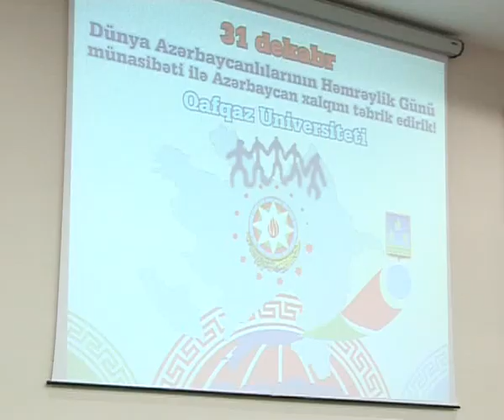QU111227_Hemreylik_proqrami_Ana_Yurdum_Azerbaycan.flv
Qafqaz Universitetində həmrəylik tədbiri keçirilib .
Qafqaz Universitentində 31 dekabr - Dünya azərbaycanlılarının həmrəylik günü münasibətilə tədbir keçirilmişdir. Tədbiri giriş sözü ilə açan Qafqaz Universitetinin rektoru, professor Ahmet Sanicqonaqları salamladıqdan sonar  deyib ki, 31 dekabr -Dünya azərbaycanlılarının həmrəylik günü universitet tərəfindən hər il təntənəli şəkildə qeyd olunur. Ali təhsil müəssisəsi ənənəsinə sadiq qalaraq bu il də həmrəylik günü münasibətilə tədbir təşkil edib. Onun dediyinə görə, dünya azərbaycanlılarının həmrəyliyi günü milli birlik, Azərbaycana məhəbbət, milli-mənəvi dəyərlərin hörmət, vətənə bağlılıq hisslərini özündə təcəssüm etdirir. Digər çıxışedən natiq ANS --şirkətlər qurupunun informasiya şöbəsinin müxbiri Qənirə Ataşova rektora dərin təşəkkürünü bildirdi ki, çoxdan arzu edirdim ki ,bu təhsil ocağı ilə tanış olum. Bu təhsil müəssəsinin ilbən ilə artan reytinqi məni valeh edir .Bəli bu təhsil müəssəsi əsil Türkiyə -Azərbaycan qardaşlığının bariz numunəsidir .Sonra Qənirə xanım 31 dekabr - Dünya azərbaycanlılarının həmrəylik günündən bəs etdi .Digər nit söylüyən Gənclər və İdman Nazirliyinin əməkdaşı Günay Rəhimova   həm Azərbaycanda, həm də dünya ölkələrində yaşayan azərbaycanlılar tərəfindən qeyd olunur. Onun sözlərinə görə, uzun illərdən bəri bütün dünyada yaşayan həmvətənlərimizi düşündürən dünya azərbaycanlılarının həmrəyliyi ideyası ümummilli lider Heydər Əliyevin tarixi xidmətləri sayəsində dövlət siyasəti səviyyəsinə qaldırılıb və ardıcıl olaraq həyata keçirilib: "Son illər ərzində dünyanın müxtəlif ölkələrində yaşayan azərbaycanlıların milli özünüdərkinin güclənməsi, birlik və mütəşəkkilliyinin artması, tarixi vətənlə əlaqələrinin möhkəmlənməsi diaspor potensialının mühüm amilə çevrildiyini göstərir.Sonra universitetin tələbələrinin rəqs kollektivinin və ayrı-ayrı tələbələrin ifasında Azərbaycana aid mahnılar səsləndirilib. Tədbirin sonunda İl ərzində müxtəlif yarışlarda olimpiyadalarda fərqlənən tələbələrə hədiyələr verildi .